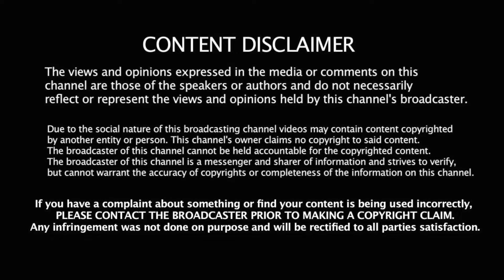Jagame Thandhiram | Trailer | Reaction | Dhanush | Karthik Subbaraj | Netflix India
The film tells the story of Suruli, a reckless gangster from Madurai who has to choose between good and evil in a war for what one can truly call home.

Netflix Presents “Jagame Thandhiram”
A YNOT Studios & Reliance Entertainment Production.
A Suruli 2019 Film Limited Production.

Starring Dhanush, James Cosmo, Aishwarya Lekshmi, Kalaiyarasan, Joju George and others.

Written & Directed by Karthik Subbaraj

Co-Produced by Chakravarthy Ramachandra

Art Directors - T. Santanam, Vinoth Rajkumar (UK)
Lyrics : Vivek, Poetu Dhanush, Arivu, Anthony Dasan & Madurai Babaraj
Stunts - Dinesh Subbarayan
Choreography - M Sherif, Baba Baskar
Line Producers - Muthuramalingam, Sudipto Sarkar (UK)
Production Executive - Rangaraj
Sound Design - Kunal Rajan
Sound Mix - M R Rajakrishnan
Costume Design - Praveen Raja
Chief Make-Up Artist - A Sabari Girison
Costumer - Subier
DI & VFX - Accel Media
DI Colorist - Suresh Ravi
Publicity Design - Tuney John (24AM)
Publicity Stills - V S Anandhakrishna
Stills - Murugan
PRO - Nikkil

YNOT - Head of Distribution - Kishore Tallur
YNOT - Head of Operations - Pranav Rajkumar

Direction Team - Bala, Purushoth, Bharath, Dhakshi, Karthik, Shylam, Vigneswaran, Jagadish, Somitharan, Praveen, Srinivasan & Suresh

Much love
Hema & Jagan Kumar

A common man who really love to spread peace.

I AM BEING HAPPY BY MAKING OTHERS HAPPY.

STUDIED TOURISM AND HOSPITALITY MANAGEMENT, WORKED IN LUXURY PASSENGER SHIPS IN UNITED STATES OF AMERICA.
Currently placed in Abudhabi as a Financial Advisor in a leading Company,
Married to an  Ambitious  and a beautiful Soul (Hema Ramaswami) who works in a well known reputed bank of Abu Dhabi as a  Relationship Manager in Corporate Banking.
we are 2 poles apart but together we make a strong castle and we stick to 1 common goal of sharing happiness.

life is worth living when you have someone loving you unconditionally.

started You tube channel to unwind our bonding together and love for food.
You can blindly follow our recipes and give a try, its all healthy and homestyle cooking and all made in 1 go without giving many tries.
join us for more upcoming & happening food vlogs in the near future.

Thanks indeed,  God bless you all.